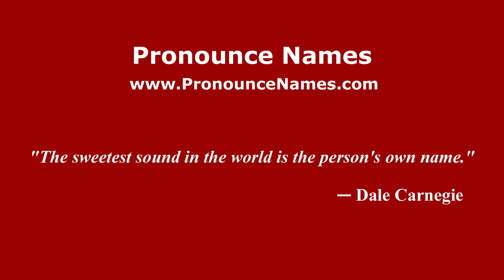How do you say Sussan Taunton in Mexico (Mexican Spanish)? - PronounceNames.com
How do you pronounce Sussan Taunton in Mexico? For more information about Sussan Taunton, such as gender, origin, etc.,